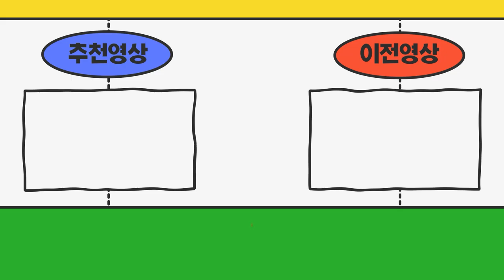세종특별자치시 1톤신차출고 예정입니다 구비서류랑 넘버시세 알려주세요 방문드리겠습니다^^